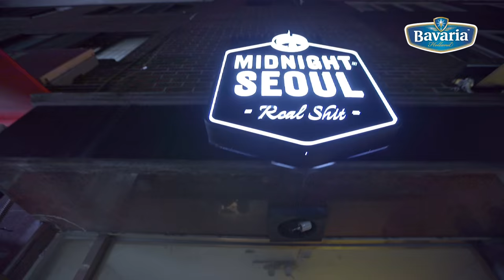BAVARIA - Ultimate Bar Tour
Continue your journey to Asia, where you can test you taste buds on the local food market in Seoul. If you can sing, you really should go to one of the many karaoke bars. You can of course also visit the night clubs that make up Seoul’s bustling night life.